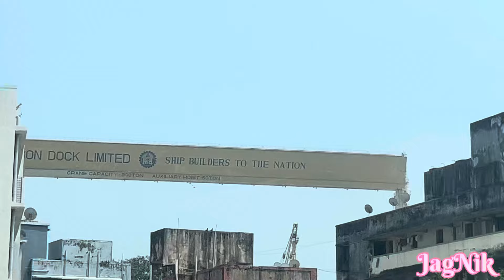आज खुप दिवसाने गेलो खरेदी साठी Crawford Market ला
Harshali Kunal ने बोलवले जेवायला आणि खुप दिवसाने भेटलो आम्ही😍 मस्त मज्जा आली😀

सकाळी 5 ला उठुन डब्याची घाई गडबड॥ आणि आज संध्याकाळी निकेश ने बनवली Maggi😋jagnik

कोकणातील साखरचौथ गणपती विसर्जन॥बाप्पाची मिरवणुक आणि नाचायची फुल धमाल💃🕺jagnik

आमच्या गावचा गौरा गणपती आणि रात्रीची मज्जा-मस्ती, नाचगाणी😀

ओवसा कोकणातील गौरी पुजन🙏आणि गावचे गणपती🙏🌸

छोटसं Celebration केलं🥳पण खुप मज्जा आली🥰 Birthday Party Part-2

Shrihan चा First Birthday Celebration🥳🎂🥰 Birthday Party Part-1

Birthday च्या आधी केलं आम्ही Pre-Birthday Photoshoot किती Cute दिसतोय श्रीयू🥰🧿 कसे आहेत आमचे Photo😍